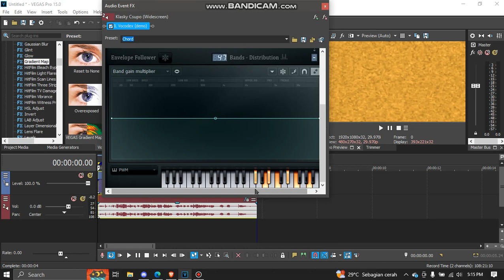How to Make Salon@Home Chorded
Support to @salonhome